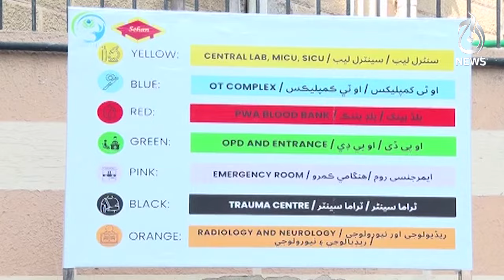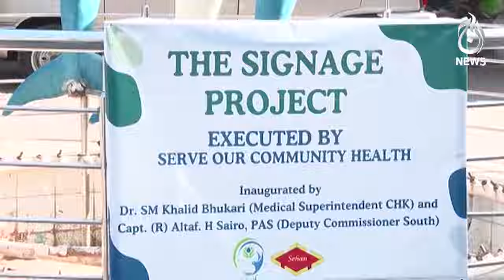Karachi Civil Hospital introduces colour coding to help patients find way - Aaj News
Spot Light With Munizae Jahangir:
shorturl.at/gwFU6